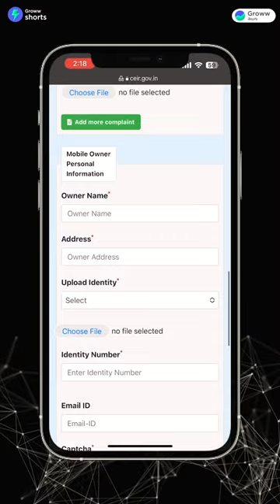Do this if you lose your phone ! మీ ఫోన్ పోతే ఇలా చేయండి!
Do this if you lost your phone మీ ఫోన్ పోతే ఇలా చేయండి!